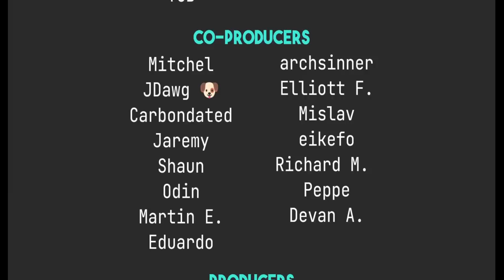The Most Important Linux Decision You'll Make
Today I ask the question: do package managers really matter?

Robert M.

Syd A.

Antoine, KB, Griffs Lounge

Maeglin, Jackson Knife and Tool, Steve A, CyberGuyLinux, Garrick, Samuel, TGB, Keith, Gary A., neil neilypops, Porter Smith, Mike D., vinterkult

Mitchel, Joris AKA JDawg, carbondated, Shaun, Jeremy, Odin, Martin, Eduardo S., archsinner, Elliott F.,  Mislav, eikefo, Richard M, Peppe, Devan A.

Marek, Camp514, Joshua Lee,  Peter, Crucible, Darkbadits6,  Primus, PM, rlocone, Phillip, Bjarke B., Bruce L., Marmaduke, Unkle Bonehead